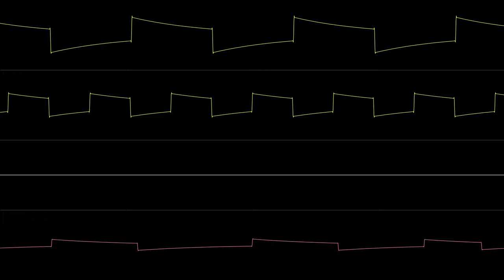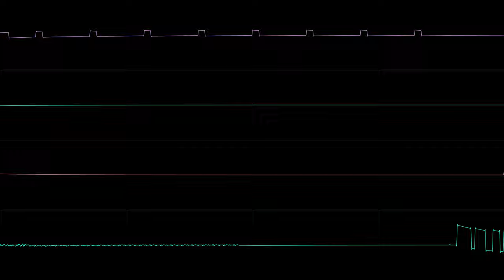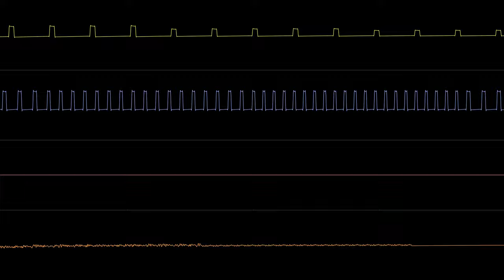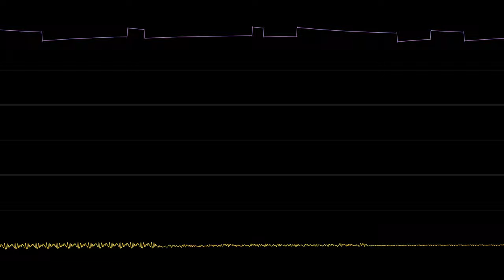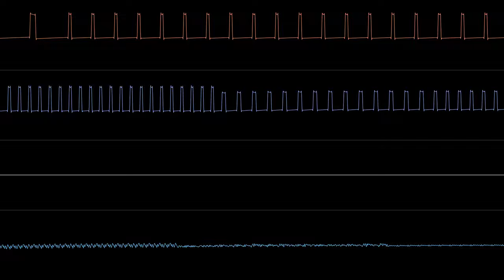The Oldest Trick in the Book (RP2A03, Original)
bassline overuse gang
i forgor :skull:
Module and audio files made with Dn-FamiTracker version 0.4.0.1